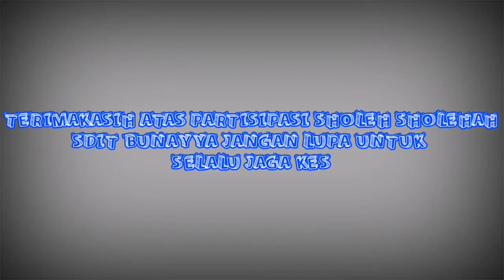Praktek PJOK kelas 1 SD ( Variasi Berjalan ke Depan)